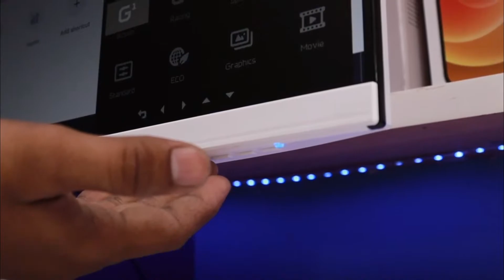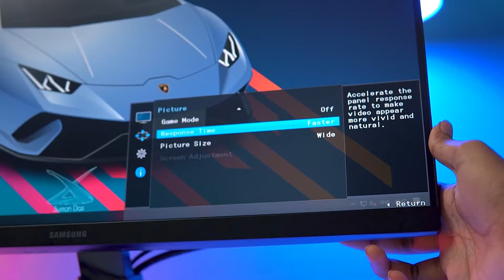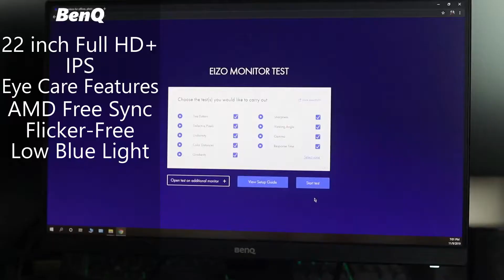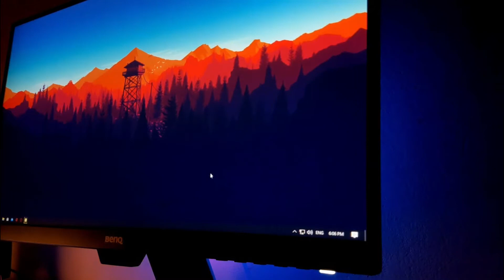Top 3 Best Monitor Under 10000 | Best IPS Monitor Under 10000 in India (2022)